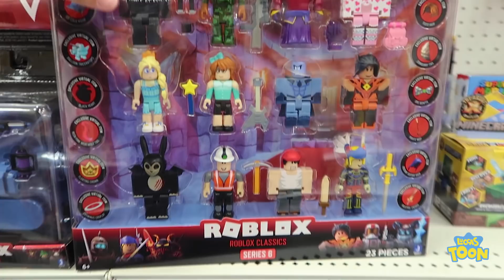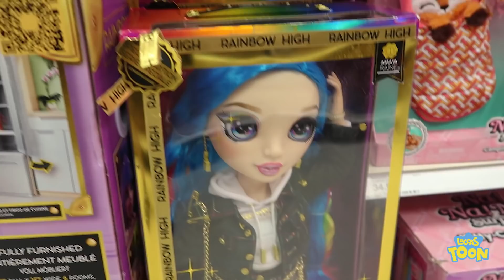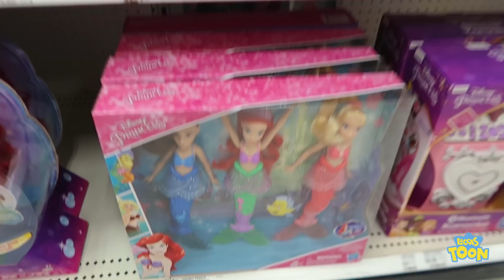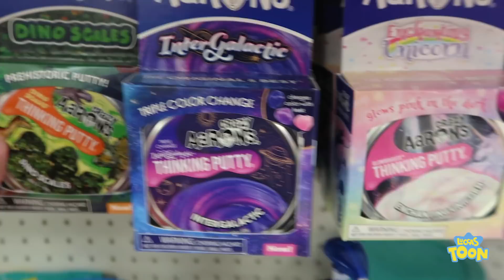A PEDRA DO PODER COLORIDA !!! NOVO AVENTUREIRO ???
No vídeo de hoje Luccas está em busca das pedras do poder dos Aventureiros em uma loja de brinquedos. Será que ele as encontrou? Assista e descubra!